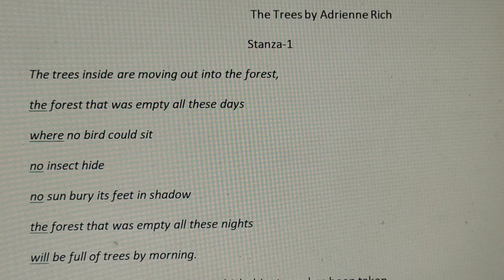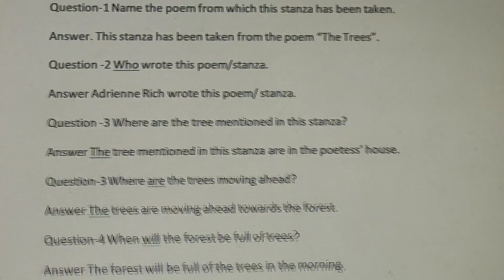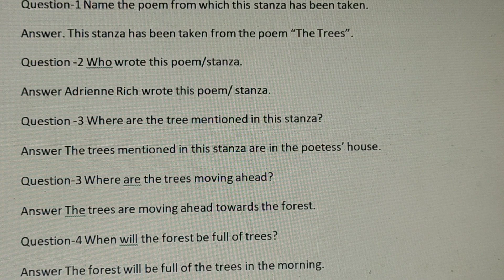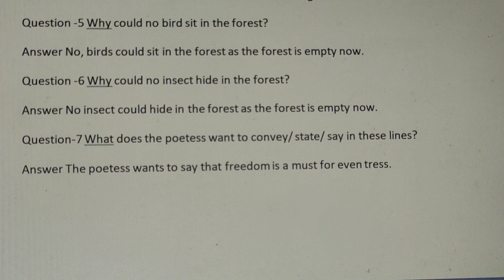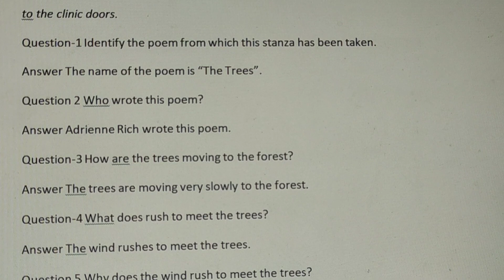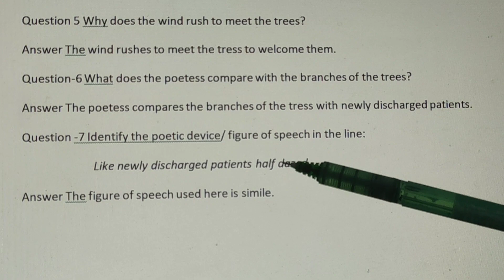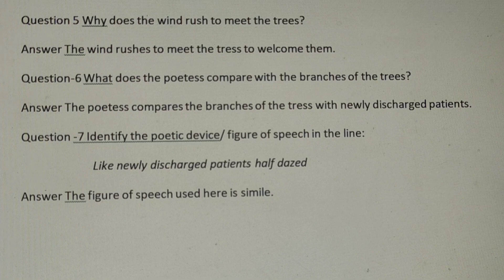The Trees: Stanza1&2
In this video the viewers will get to know some comprehension questions of the first two stanzas of the poem.
This video gives the viewers a brief introduction of the poem The Trees by Adrienne Rich. They will also come to know what is the theme of this poem.
What is the poem the trees about?
What is the idea of the poem the tree?
What message do we get from the poem the trees?
Who is the author of the trees Class 10?
What is the central theme of the poem the trees Class 10?
What does the tree symbolize in the poem the trees Class 10?
Why does the poet compare the trees with patients?
What is the rhyme scheme of the trees Class 10?
How is the tree similar to a person?
What is the tone of the tree?
Why was the tree special to the poet?
What does the poet remember about the tree?
Where are the trees as mentioned in the poem?
What is the mood of the trees by Philip Larkin?